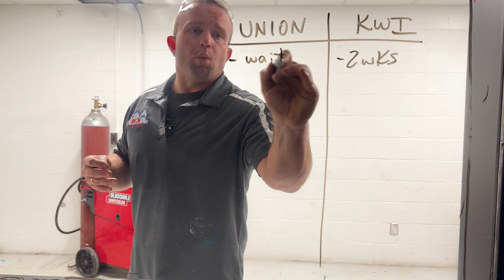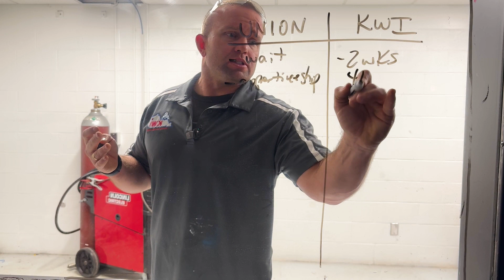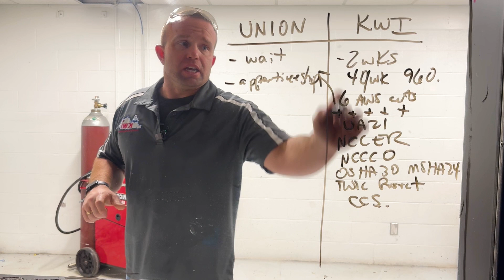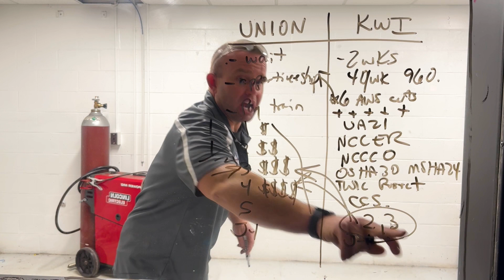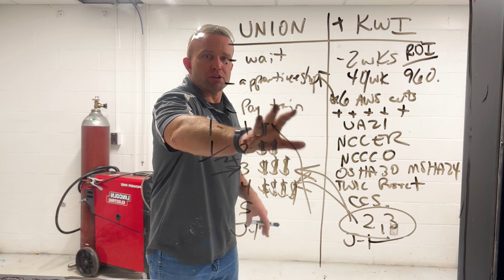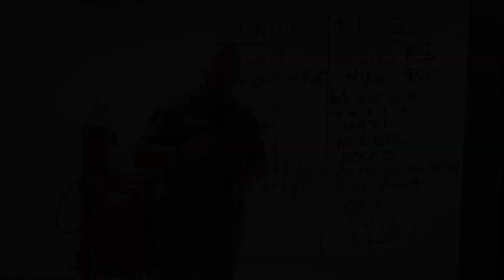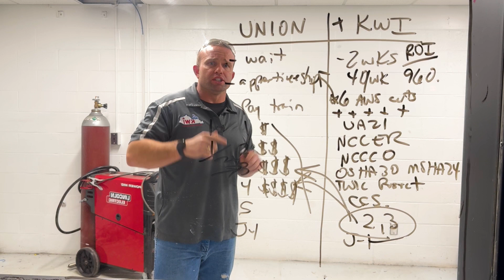Union vs KWI: The Ultimate Showdown in Welding Education | Kentucky Welding Institute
Dive into the heart of the debate between traditional union apprenticeships and the innovative education model of the Kentucky Welding Institute. This video breaks down the differences, benefits, and outcomes of each path, providing a clear comparison for anyone considering a career in welding.

🌟 Podcast Summary:
In this compelling video, the Kentucky Welding Institute presents an in-depth analysis of the union apprenticeship model versus KWI's specialized welding education. Through expert insights and real-world examples, we explore which path offers the best opportunities for aspiring welders.

Key Insights:

Education Models Compared: Understand the key differences between union apprenticeships and KWI's educational approach.
Benefits of Each Path: Discover the unique advantages of pursuing welding education through a union or an institute like KWI.
Career Outcomes: Learn about the potential career trajectories and success rates of graduates from both paths.
Making the Right Choice: Get expert advice on choosing the path that aligns with your career goals and aspirations in welding.
KWI's Edge in Welding Education: See why many choose KWI for its cutting-edge curriculum, state-of-the-art facilities, and direct industry connections.

📚 FREE Welding Checklists to Kickstart Your Career: weld.kwi.us/checklists